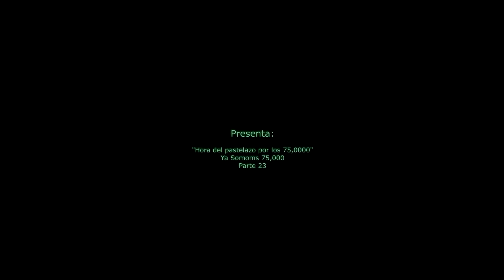Las porras y la celebracion. Hora del pastelazo por los 75,000. YA SOMOS +78,000. Parte 23/23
Nuestras nuestras mascotas: El perro fiel Don Max, Messi, Belinda, Shaggy, El Negro. Los cabritos Pablito, Candy, Heidi, Pedro, Hansel y Gretel, Dora la Lora, El Mapache Mikko. El pavo real: Principe azul, los conejitos, gallinas, patos y muchos mas animales porque amamos la naturaleza en general y queremos desmostrar en que en El Salvador si trabajamos todos juntos todavia lo podemos rescatar de tanta delincuencia que nos azota en estos dias.